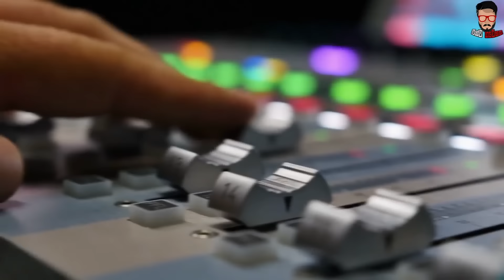මුහුදු පතුළෙ බිත්තරයක් කැඩුවාම වෙන අමුතු දේ දන්නවද? | What Happens When You Crack An Egg Underwater?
අපි දන්න දේවල් වලට වඩා නොදන්න දේවල් ගොඩක් වැඩියි. සරලම කිව්වොත් සාමාන්‍ය බිත්තරයක් මුහුදු පතුලෙදි කැඩුවොත් වෙන අමුතුම දේ මොකක්ද කියලා ඔබ දන්නෙ නෑ නේද? මේ වීඩියෝ එක බලලා මුහුදු පතුළෙ බිත්තරයක් කැඩුවාම වෙන අමුතු දේ ගැන වගේම තවත් මීට කලින් ඔබ දැකලා නැති සහ දැනගෙන හිටියෙ නැති දේවල් ගොඩක් ගැන දැනගන්න.

What Happens When You Crack An Egg Underwater? Lets find out many things that you don't know.

*** WARNING DO NOT ATTEMPT ANYTHING ON THIS VIDEO AT HOME ***